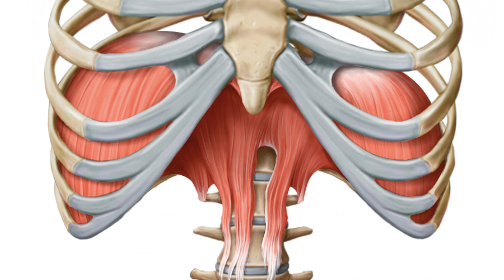DIAFRAMMA RIGIDO e BLOCCATO le CAUSE ed i TRATTAMENTI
Sono Molte le persone che hanno fastidi al diaframma, e si rendono conto di avere un DIAFRAMMA RIGIDO e BLOCCATO, in questo video parleremo delle possibili CAUSE ed i TRATTAMENTI MIGLIORI per SBLOCCARLO.

Puoi prenotare il tuo appuntamento al numero 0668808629 oppure visitare il sito

Spesso il diaframma risulta essere Rigido e Bloccato in seguito a infezioni come il COVID, o semplici INFLUENZE che lasciano degli strascichi fastidiosi.
Anche i Traumi nello sport possono provocare rigidità e sopratutto gli esiti di interventi chirurgici possono determinare una fastidiosa retrazione che non permette al diaframma di muoversi in maniera corretta.

Fondamentalmente i sintomi del diaframma bloccato sono Dispnea e Forte Affaticamento proprio per la mancanza di ossigenazione corretta data appunto dalla non perfetta contrazione del diaframma ad ogni respiro

Il Trattamento prevede della terapia manuale, per elasticizzare il muscolo, degli esercizi e delle terapie fisiche per ridurre la contrattura muscolare ai muscoli accessori.

00:00 Il diaframma rigido e bloccato
2:19 Le cause del diaframma bloccato : le infezioni come il Covid
3:29 i traumi al diaframma possono bloccarlo
4:26 Gli interventi chirurgici e laccatrice sul diaframma
5:15 i sintomi del diaframma rigido e bloccato la dispnea
6:04 Affaticamento
6:35 la Tosse persistente
7:07 Diaframma e Tosse persistente
7:46 il trattamento del diaframma bloccato
8:41 la Fisioterapia come cura
10:18 Il trattamento delle cicatrici
11:13 conclusioni